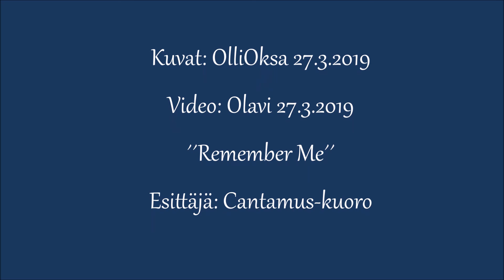# Hitonhauta 27.3.2019 Osa 2.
Matka jatkuu...